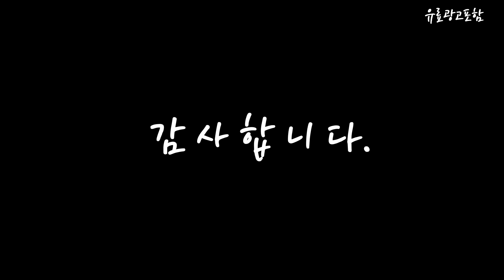헤어드라이기추천 Top10!! 요즘 인기있는 헤어드라이기추천 구매 가격 평점 후기 비교 총정리!!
❤️❤️❤️ 요즘 인기있는 헤어드라이기추천 구매 가격 평점 후기 비교 총정리해 보았어요!! ❤️❤️❤️

[00:06]
10위. 헤어드라이어 가정용 음이온 고출력 1800W 접이식 전기 [57,830원]

[00:11]
9위. 필립스 써모프로텍트 헤어 드라이기 HP8232/00 2200W 화이트 [35,900원]

[00:17]
8위. JMW BLDC 터보 항공모터 드라이기 MG1800 PLUS [59,000원]

[00:22]
7위. 고급 헤어드라이어 미용실 머리 케어 가정용 머리카락 [40,000원]

[00:28]
6위. JMW 드라이기 M5001A PLUS 1650W 혼합 색상 [68,000원]

[00:33]
5위. #[23년 신상품] JMW M5001APLUS PRO 고성능 1700W  [76,000원]

[00:39]
4위. 비달사순 2000W 파워 블랙 앤 로즈 헤어 [20,900원]

[00:45]
3위. 유닉스 파워맥스 이온 헤어 드라이어 UN-A1640NA 혼합색상 [34,320원]

[00:51]
2위. 유닉스 메탈티 화이트 골드 헤어드라이어 UN-A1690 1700W [25,900원]

[00:56]
1위. 파테크 한일전자 초고출력 헤어 드라이어 PD-H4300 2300W [23,900원]